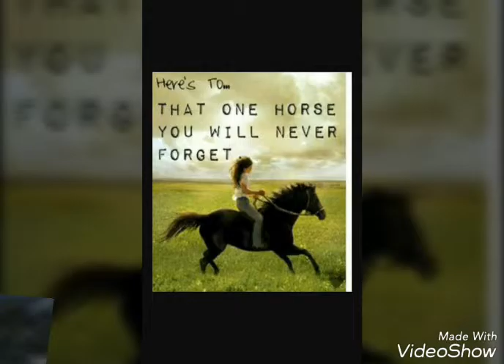Funny horse pictures | All thing equestrian